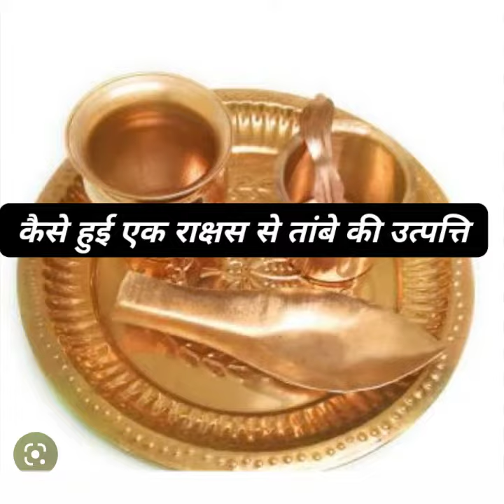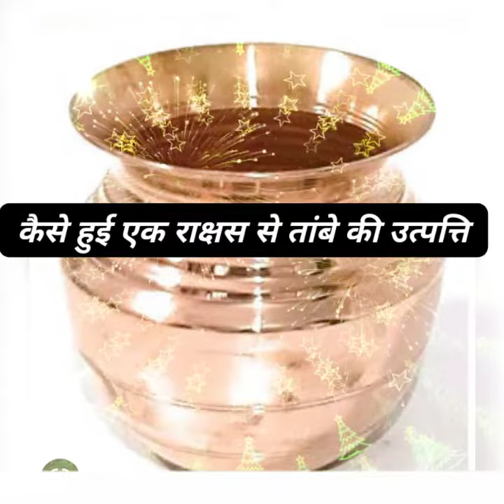क्या आप जानते हैं तांबे की उत्पत्ति कैसे हुई हैं